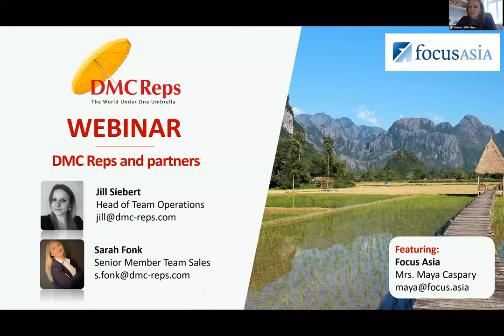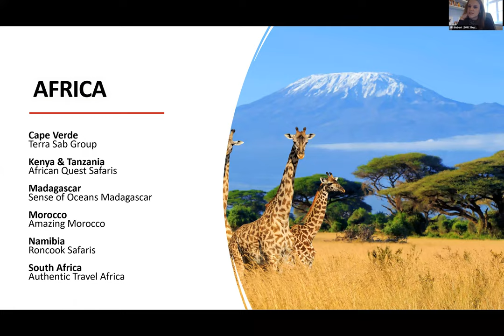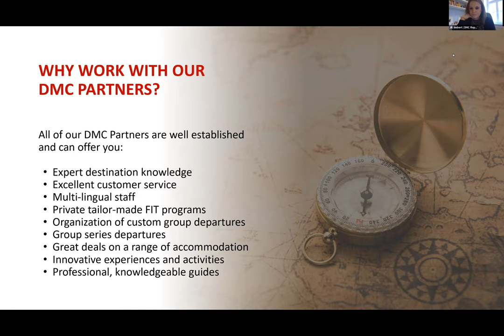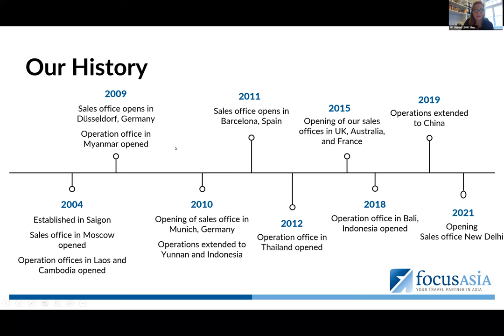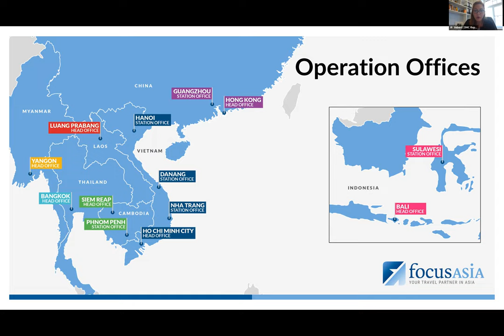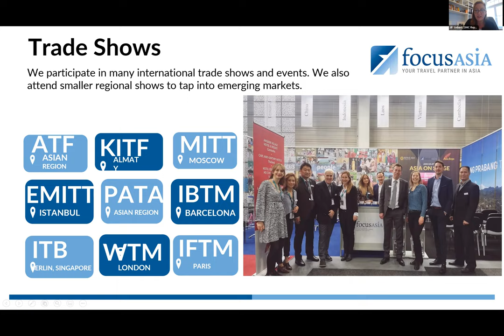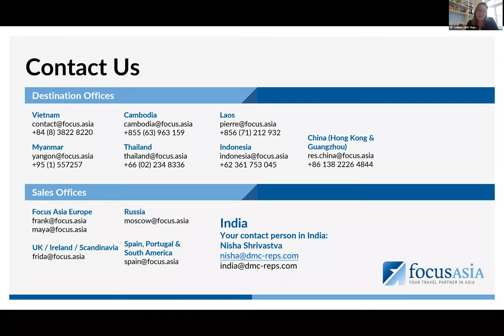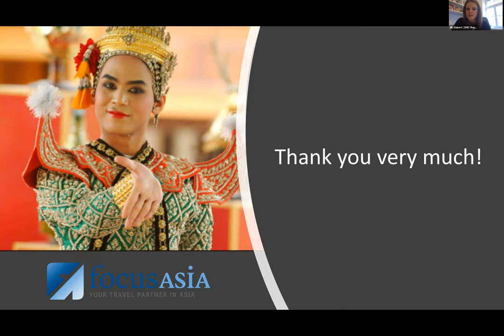REPS Unlimited Webinar | Our partners around the world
A short intro about DMC Reps as a company and the Destination Management Companies that we are representing on the Indian market. Moreover, this presentation will give you an overview about our esteemed DMC Partner: Focus Asia.